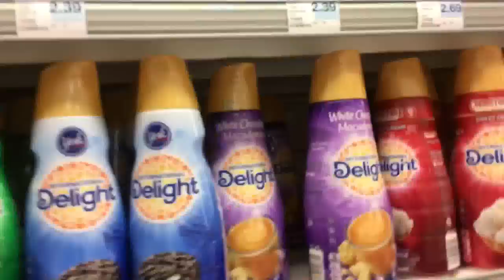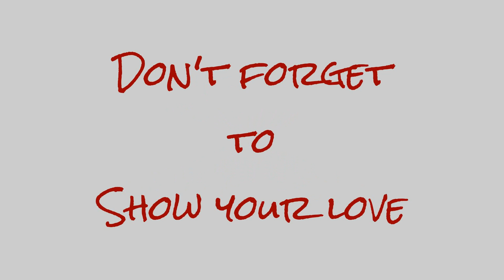I Can't Stand Bob Dylan!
Christi and Matt discuss Bob Dylan.

Poshmark: RivertonResale